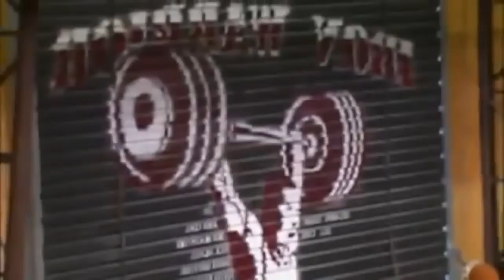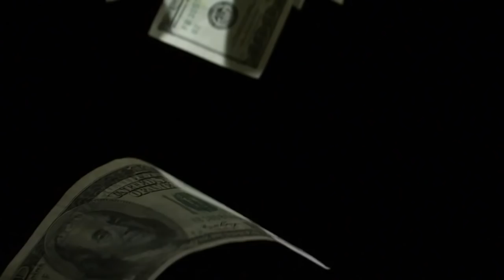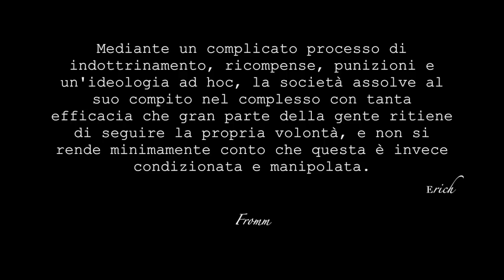SessualizzazioneForzata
Libera idea personale